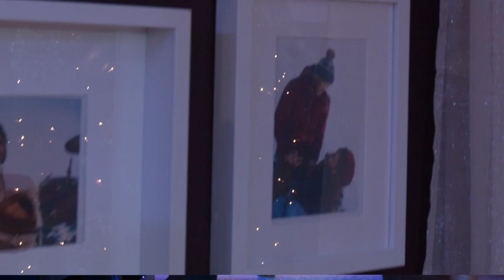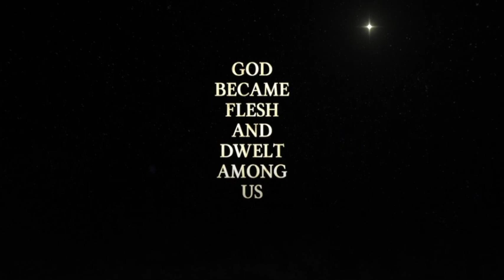The Living Room | Christian Tabernacle Church (CTAB) Original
We are so excited to present to you

The Living Room, a CTAB Church Original!

Special Thanks to Dr. James L. Morman and Sister Loretta Morman for making this all happen as well as the support of our CTAB Family.

Credits:

Cast
Jason Lamont - Nephew - Darius James
William Sutton - Uncle - Darryl Hicks
Angela Sutton - Auntie - Lillian Washington
Bianca Sutton - Daughter - Ja'Laaiyah Gordon
Barbara Wells - Ma - Peggy James
Jack Sutton - Uncle #2 - Gerard Brooks
Bekka Sutton - Auntie #2 - Rebecca Clark
Cheree - Kiara James

Executive Producers - James & Loretta Morman
Writer/Director - Lillian Washington
Second Director/Drama Coach - Loretta Forbes
Senior Producer/Technical Director/Editor/Marketing - Julee Yee
Technical/Sound Director - Kevin White
Consultant - Pierre Mayo
Set Designer - Keith Jackson
Set Decorater - Camisha El-Amin
Lighting Engineer - Mike Brown
Lighting Assistant 1 - Ron Clemons
Lighting Assistant 2 - Althea Bullock
Audio Engineer - Sean McClain
Cinematographer - Elijah Lewis Jr.
Live Camera 1 - Andrae Ingram
Live Camera 2 - Darren Clark
Live Camera 3 -Walter Jones
Gimbal Operator - Shawn Lewis
PA - Jaylen Lewis
Videographer - Goodboy Company
Graphics - Veronica Hayes
Drama Coordinator - Kelley Dean
Make-up - Rashida "The Glam Doctor" Williams
Stage Assistants 1 - Donte Person
Stage Assistants 2 - Shaunta Bacon
Sound Assistants 1 - Gerald Parker
Sound Assistants 2 Tyrone Jenkins
Dance Choreographer/Dancer 1 - Lekora White
Dancer 2 - Ja'Laaiyah Gordon
Dancer 3 - Kortney White
Dancer 4 -Jayla Dyas
Costume Director/ Prop Manager - Lorna Paige

Music Department:
Music Director - Darius James
Assistant Musical Director/keys - James Shelton
Drums - Marquis Johnson
Guitar - Michael Supina
Bass Guitar - Christian Sykes
Tenor BGVs - Michael Rice
Alto BGVs - Dominique Benford
Soprano BGVs - Asia Knighton

Christmas Time In The Living Room (original) (written and produced by Darius James)